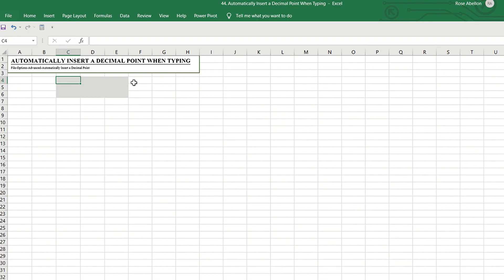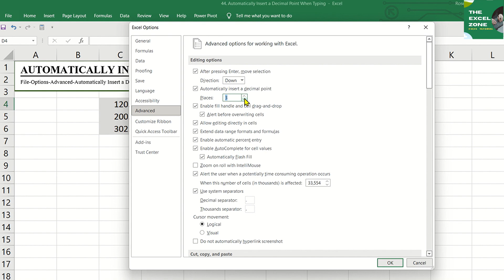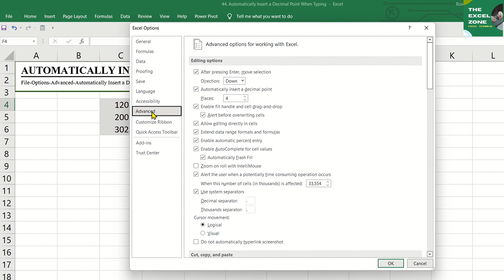SUPER TIME-SAVING EXCEL TIP: AUTOMATICALLY INSERT A DECIMAL POINT WHEN TYPING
When manually entering data or numbers with decimal point, you can make the data entry faster by letting excel insert the decimal point for you, so you won't have to do it over and over again. This video presents a super time-saving excel tip - set to automatically insert a decimal point when typing.

Title: Super Time-Saving Excel Tip: Automatically Insert a Decimal Point When Typing